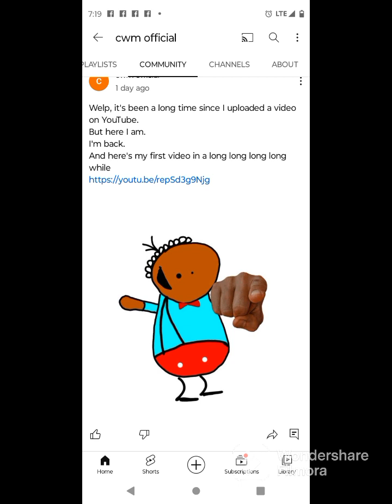April fool's day exclamation